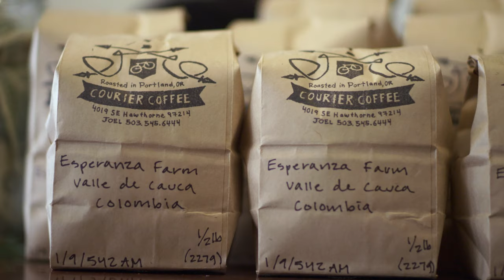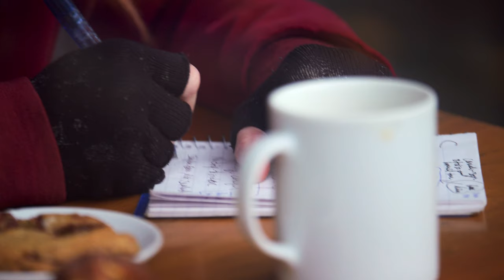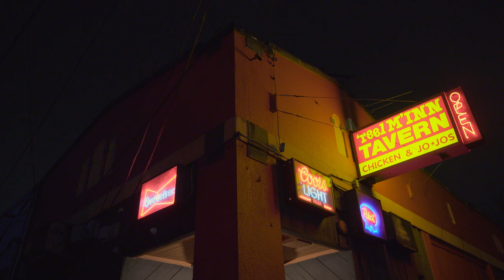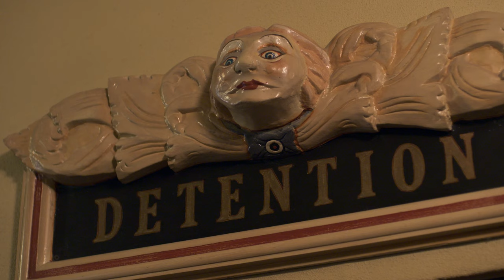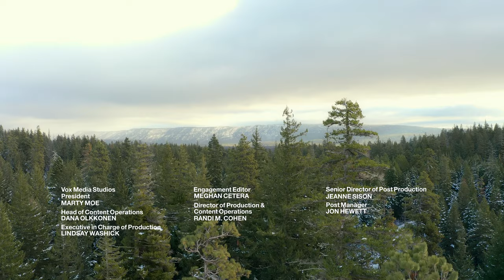Eaters Guide to the World S01E01 Dining Alone in the Pacific Northwest 2160p